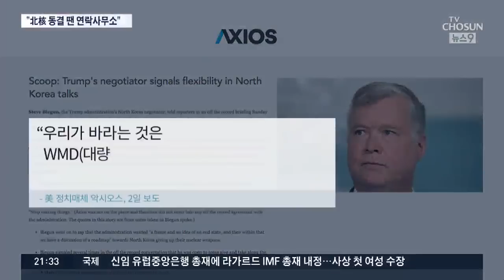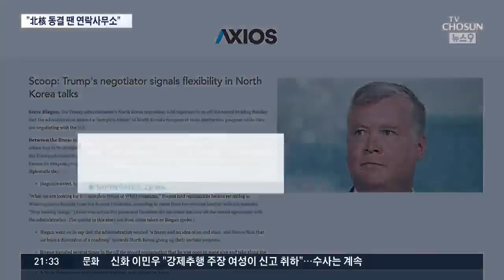"비건, 북한 WMD 동결하면 연락사무소 개설 허용"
트럼프 대통령과 김정은 위원장의 판문점 회동이후 미국의 입장에 미묘한 변화가 감지되고 있습니다. 대북 협상의 실무 책임자인 스티브 비건 대북 특별대표가 북한이 대량 살상무기를 완전히 폐기하면 연락사무소 개설을 허락할 수 있다고 했습니다. 그리고 미국이 북한의 핵폐기 대신 동결을 협상안으로 제시할 가능성이 있다는 보도도 나온 바 있는데, 물론 아직은 모든 게 안개 속이긴 합니다만 재선을 앞둔 트럼프 대통령이 뭔가 성과를 내기 위해 좀 더 유연하게 나올 가능성은 충분히 있어 보입니다.